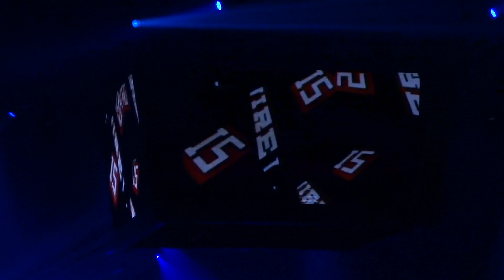2013-09-14 WIRE13 KEN ISHII 1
YokohamaArena WIRE13